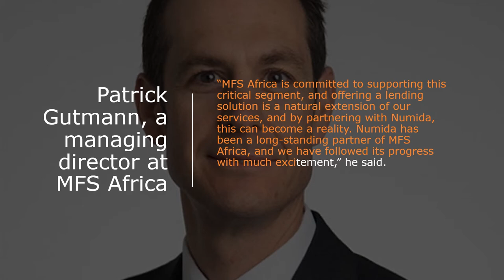African Startup Shorts, Numida, Uganda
Ugandan fintech startup Numida has raised a US$2.3 million seed funding round led by MFS Africa to help it expand aggressively and launch new products.